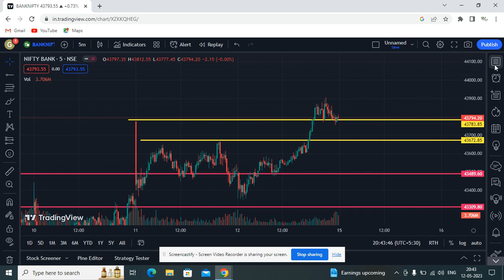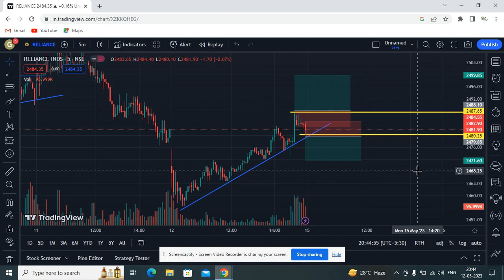Monday Market Analysis || Best Intraday Stock#intradaytrading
We creat this Channel for those people who wants to invest and trade in stock Market.
Who wants to learn Technical analysis and wants to Grow their Capital.
or to join search in Telegram : Feenvest
Our Premium Telegram Channel:
How to Join Our Premium Telegram Channel.
1. Open a Demat Account by any Link (Send a Screenshot of 1st Trade to whatsapp No - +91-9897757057)
Please Invest carefully, we are not SEBI Register…..